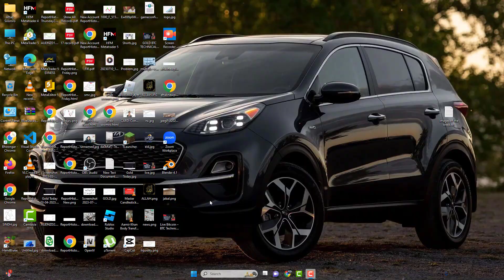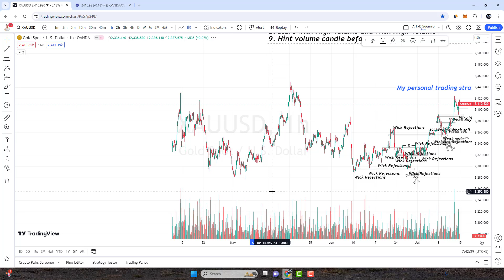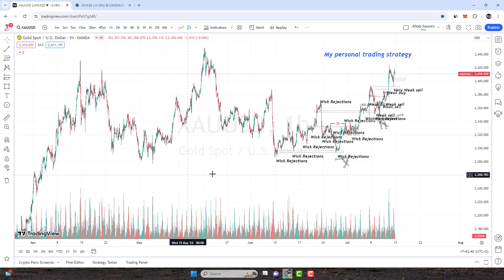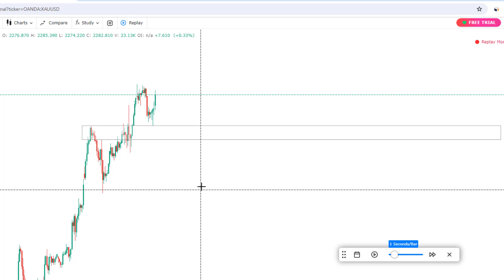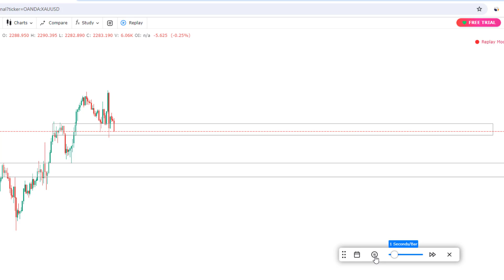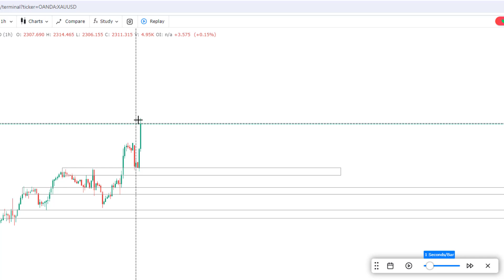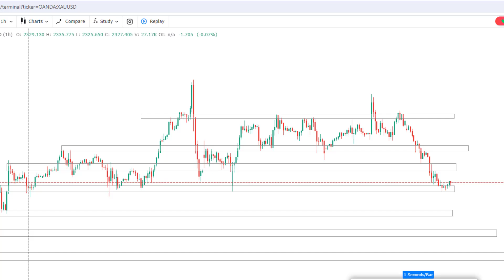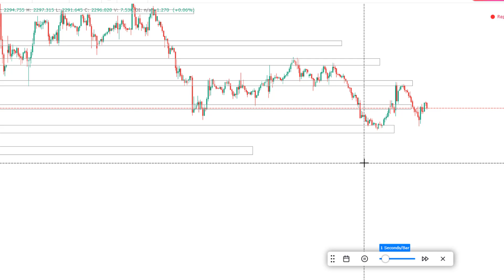How to Mark the Levels of Support and Resistance?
In this video, I am trying to teach How to Mark the Levels of Support and Resistance?
سپورٹ اور ریزسٹینس لیول کیسے مارک کرتے ہیں؟